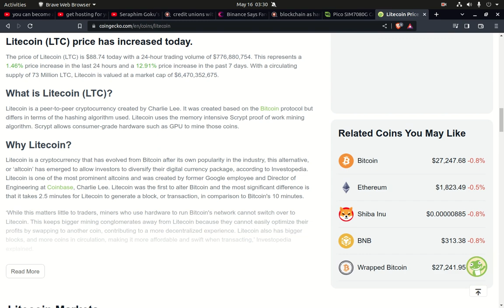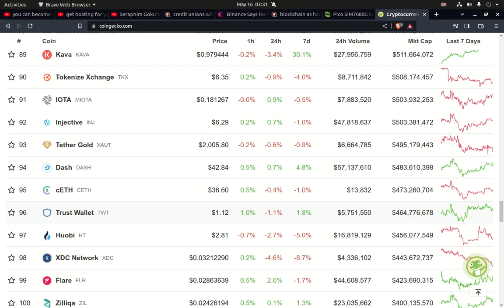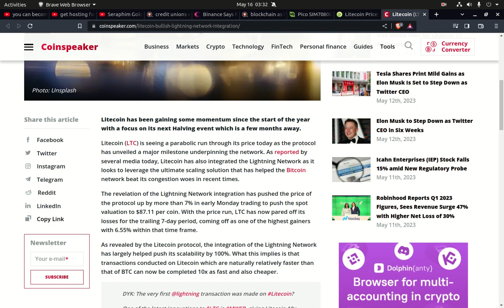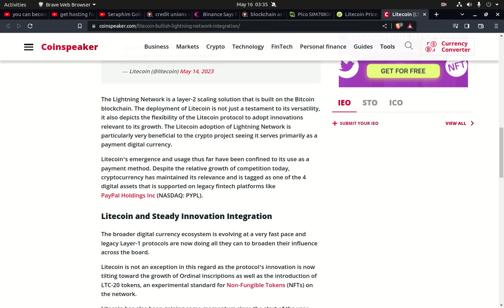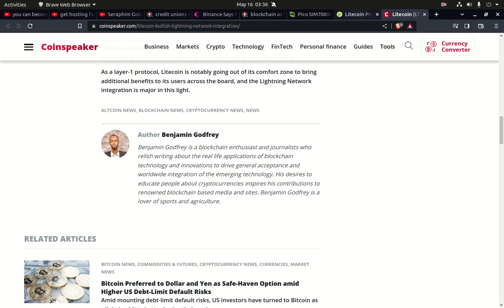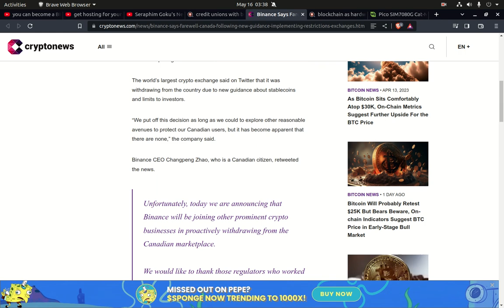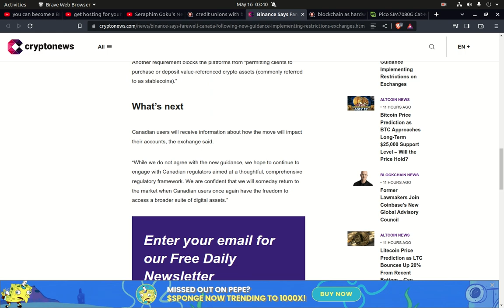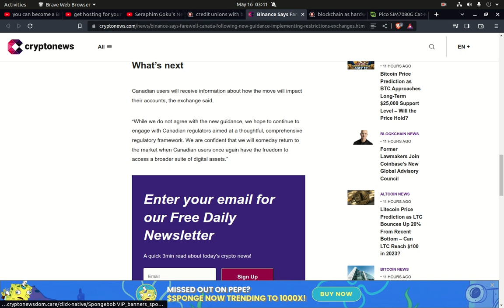LITECOIN to the MOON??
Probaly Not.. If LTC does moon it will be a very needed shake up in the hiearcy of the crypto space.